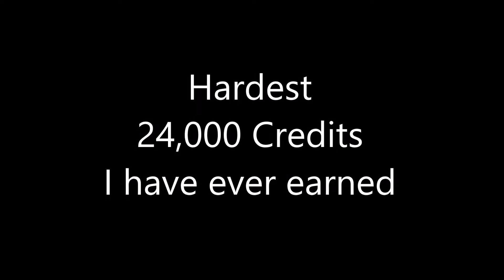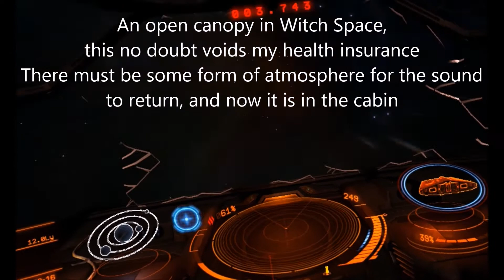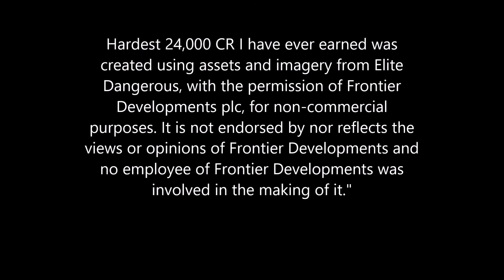Hardest 24,000 Credits I have ever earned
Hardest  24,000 Credits I have ever earned, fighting for the Empire in the Pleiades

I am sure there are plenty of people watching my (lack of) piloting skills and say, "I can do better than that!"
"Well prove it!" I say

Sign up at TII Research Based today and defend the system from the Federal Invasion